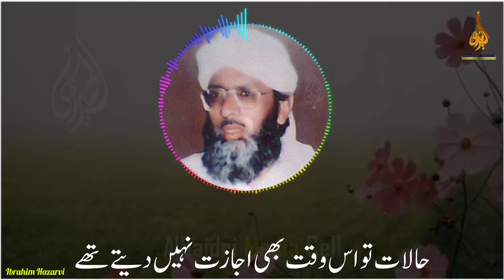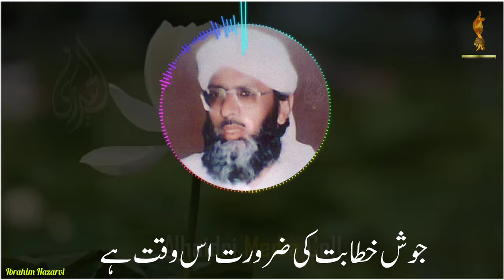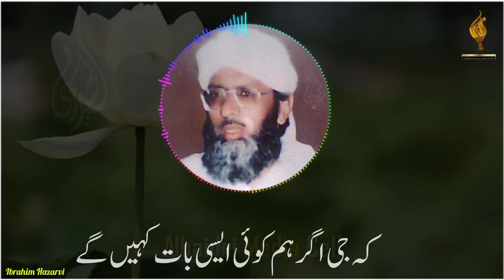Molana Haq Nawaz Short Clip || Islamic Short || Alhaidri Short Clip